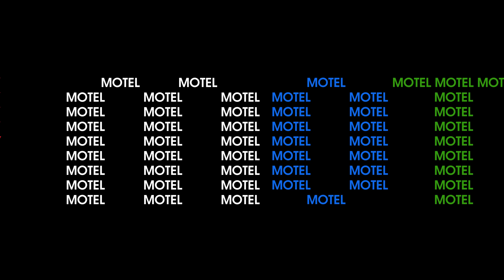Savoy Motel - Western Version Boogie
Music video by Savoy Motel performing Western Version Boogie. What’s Your Rupture?